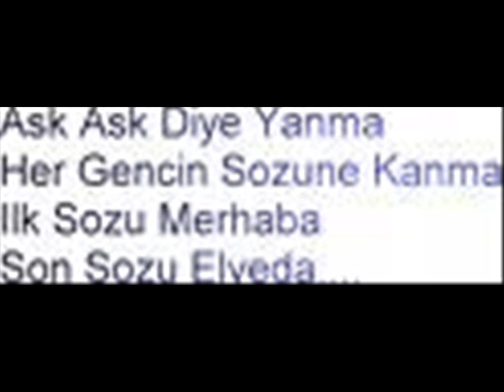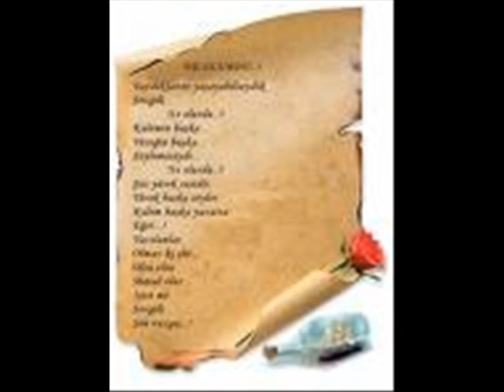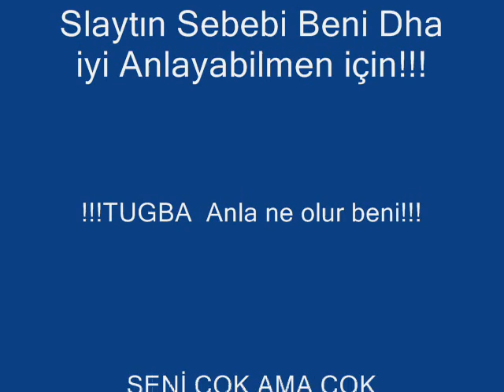TUGB@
seni çok seviyorum aşkım...